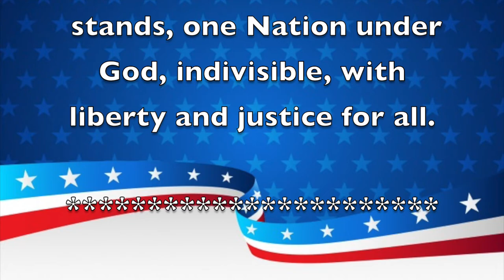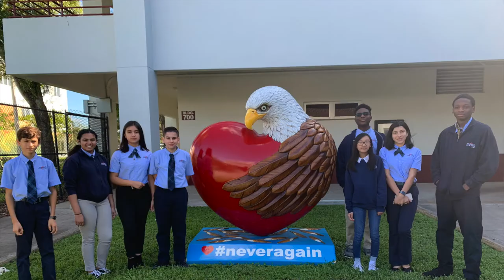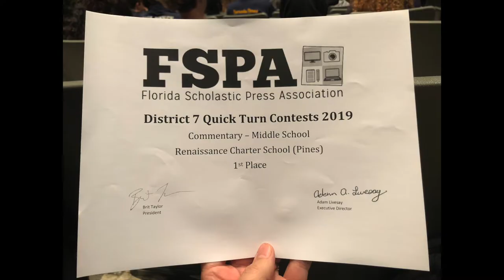MORNING ANNOUNCEMENTS November 22,2019